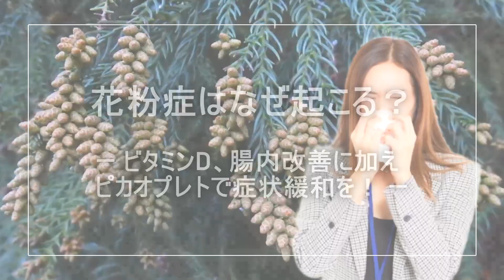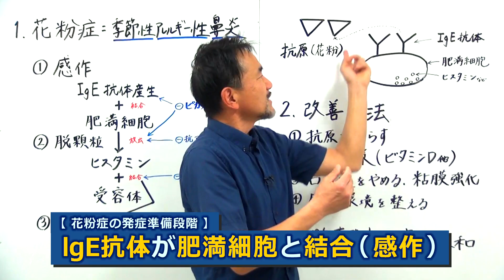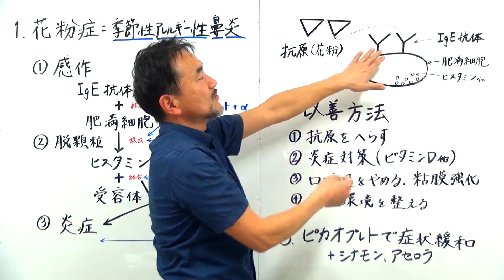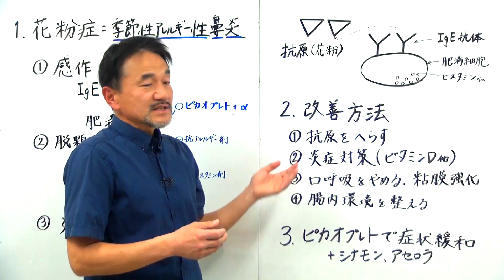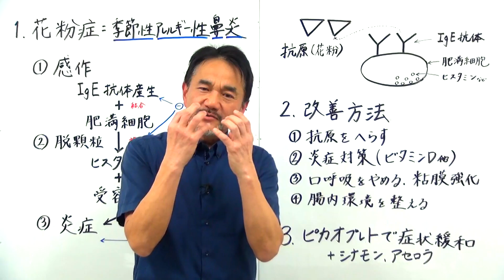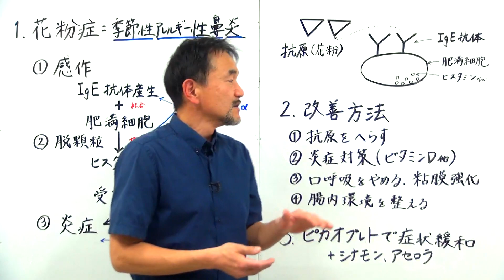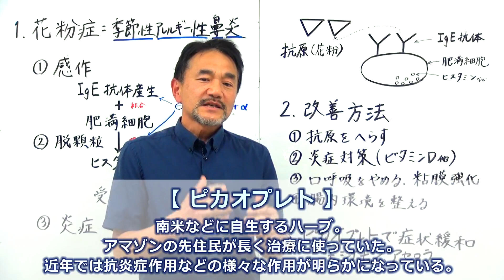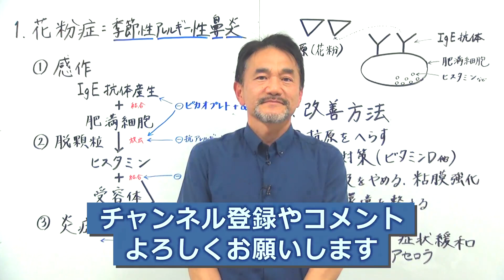【新型コロナ＆花粉症対策】花粉症はなぜおこる？ ービタミンＤ・腸内改善に加え、ピカオプレトで症状緩和を！ー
歯医者の野上です。
元々は口腔外科が専門で、現在は、訪問歯科診療を行っています。
また健康増進医学について、個別でアドバイスしたり、講演会で登壇したりしています。

花粉症の方、多いですよね？

日本人の3〜4人に1人が悩んでいるという、まさに「国民病」です。

花粉症で鼻づまりがあると口呼吸になり、
ドライマウスになります。
また、唾液の流れが悪くなって、歯周病やむし歯などの歯科疾患にもつながります。
今回は、この花粉症について説明しています。

テーマ『花粉症はなぜおこる？
ービタミンＤ・腸内改善に加え、ピカオプレトで症状緩和を！』

動画では、まず花粉症のメカニズムについて説明しています。

続いて、花粉症の改善方法についても段階ごとで言及しています。

例えば「炎症反応」という段階においては、
・内臓脂肪を落とす
・摂取する油を変える
・抗炎症作用のある栄養素、例えばビタミンＤなどを積極的に補給する
と説明しています。

ビタミンＤの性質については、こちらの動画を参考にしてください。
『インフルエンザ対策にはビタミンD -外出自粛　ビタミンD不足にご注意を- (前編)』

各段階ごとの対策をぜひご参考ください。

また症状緩和の方法として、ピカオプレトを紹介しています。
ピカオプレトは、南米などの熱帯地帯に自生するハーブで、アマゾンの先住民は、ピカオプレトを長く様々な治療に使っていました。
近年、抗炎症作用など様々な作用が研究によって明らかになってきました。

単独でも作用しますが、
＋シナモン、アセロラなどをブレンドすると、
・IgE抗体の産生を抑制することが報告されています。
・また、このブレンドにより、ピカオプレト単独より、さらにヒスタミン放出を抑制した、という報告もありました。

詳しくは、以下のリンクを参考ください。

抗アレルギー組成物及び関連方法（公開番号：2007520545号）

今回は、花粉症のメカニズムと症状緩和のためのハーブの利用などのお話をしました。

みなさんの健康増進の参考になれば幸いです。